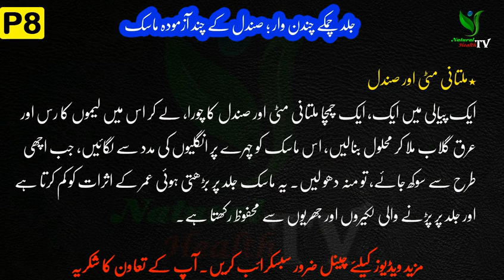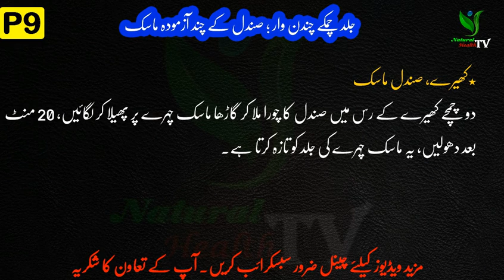جلد چمکے چندن وار ؛ صندل کے چند آزمودہ ماسک